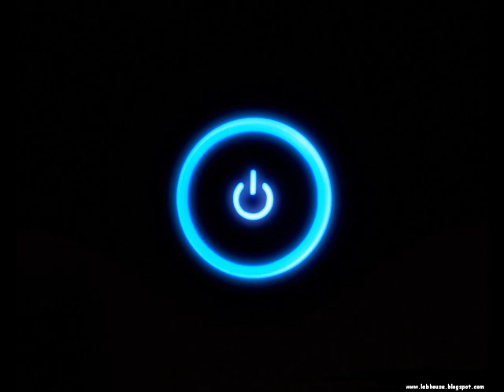Joel Fletcher Ft Deorro - Queef (Original Mix)